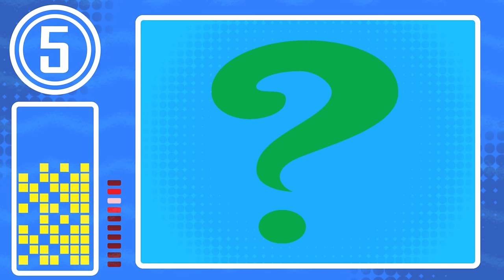Justice League Assembles! | DC Super Friends | Kids Action Show | Super Hero Cartoons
Unleash Their Imagination!
With Imaginext® figures and playsets, kids can recreate adventures or invent new ones.